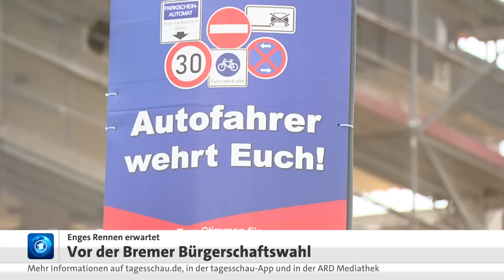Vor der Bürgerschaftswahl: Enges Rennen in Bremen erwartet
Im kleinstes Bundesland wird am Sonntag ein neues Landesparlament gewählt, die Bremische Bürgerschaft. Dabei wird Umfragen zufolge ein enges Rennen erwartet – mit leichtem Vorsprung der SPD vor der CDU.

Damit würden sich die Verhältnisse nach 2019 wieder umkehren. Damals waren die Christdemokraten erstmals in der Hansestadt stärkste Kraft geworden. Sie blieben aber bei der Regierungsbildung außen vor, weil SPD, Grüne und Linkspartei in einem Dreierbündnis koalierten.

SPD-Bürgermeister Andreas Bovenschulte (57) muss nun sein Amt erstmals verteidigen gegen den CDU-Herausforderer Frank Imhoff (54).

In dem Zwei-Städte-Land mit Bremen und Bremerhaven dürfen nach Angaben der Wahlleitung gut 462.000 Menschen an der Abstimmung teilnehmen. Zur parallel abgehaltenen Kommunalwahl sind zusätzlich etwa 33.000 EU-Bürger:innen stimmberechtigt.

Eine Besonderheit der Bremen-Wahl ist, dass die AfD sich mit internem Streit die Teilnahme verbaut hat. Dafür sind allerdings die Umfragewerte der rechtspopulistischen Wählervereinigung Bürger in Wut (BiW) gestiegen.